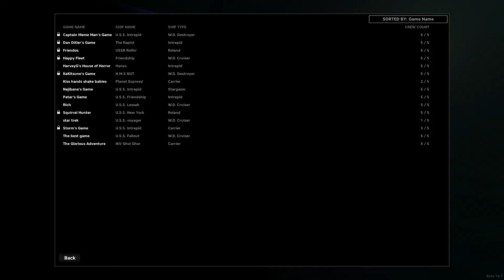🚀 Let's Play Pulsar: Lost Colony Multiplayer Part 30 (w/Brascus, Taf/Lum, Darin, Limboxx)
Welcome to Pulsar: Lost Colony Multiplayer part 30! I am so very, very excited to share this game with you! A fellow YouTube creator, Brascus, invited me to join his crew in a Pulsar: Lost Colony Let's Play, as we explore the far reaches of space together on our very own spaceship! This game is currently in early access development by Leafy Games. I will be playing the engineer, but there are also captain, pilot, scientist, and engineer posts to fill! This game is in the same vein as Artemis Spaceship Bridge Simulator, if you’re familiar with that. Let’s have some fun!

If you'd like to check it out, you can buy Pulsar: Lost Colony on Steam right

Thank you to my ☼executive producer☼ patrons Mark Rooney & Jeremy Page, and my ≡Platinum "Prince of All Cosmos" Tier≡ patrons Josh Burt, Phil McCrum! You ROCK!

A RANDOMIZED GALAXY TO EXPLORE
At the beginning of every voyage, the sectors of the galaxy are randomly generated. Each sector may be occupied by a faction and contain enemies, space stations or planets. As you continue your voyage, the galaxy dynamically changes as sectors get overtaken by other factions and the level of chaos rises. Embark on far-off missions, engage in combat within enemy sectors, and explore the fringes of the galaxy.

JOURNEY ALONE OR WITH FRIENDS
Each crew consists of up to five members. You can play offline with bots or cooperatively with friends online. Alternatively, you can take a ship out by yourself and perform all tasks of the crew, although it may prove to be quite a challenge.

EVERYONE PLAYS A KEY ROLE ON THE SHIP
There are five available classes—Captain, Pilot, Scientist, Weapons Specialist and Engineer. Each role has its own responsibilities to perform aboard the ship. Coordination between your crewmembers will be necessary for survival during your voyage. More info about the classes can be found here.

JOIN THE AWAY TEAM
Leave the comforts of your starship behind to explore stations and planets. These locations may be necessary to complete the next objectives in your missions, or contain salvageable items that can be of great value to your crew. Use caution, however, as these places are not always hospitable.